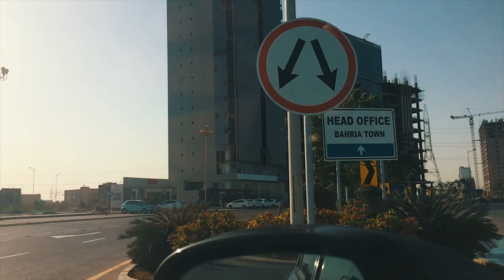EFFIEL TOWER IN KARACHI | BAHRIA TOWN 2019 | (*not clickbait)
INSTA,FB,TWITTER,SC:@muaazkasbati